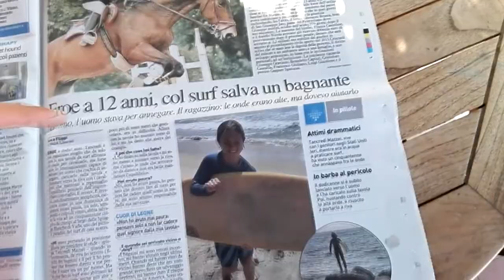TANCREDI MAZZEI EROE a 12 ANNI, COL SURF SALVA BAGNANTE TRA LE ONDE - SURF RESCUE LIFEGUARD